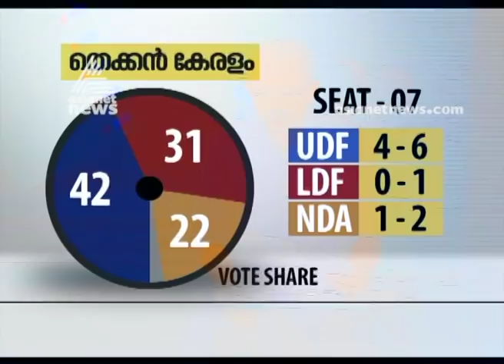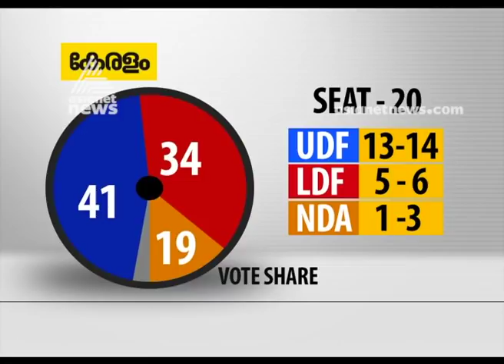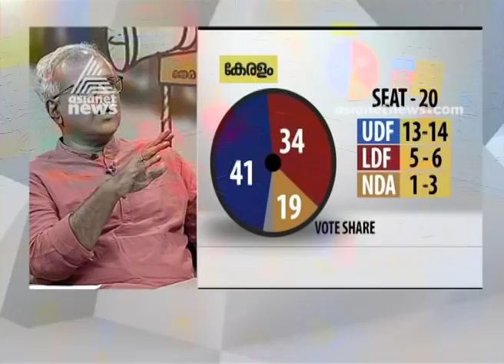Asianet news - AZ research Election opinion survey | Part 3